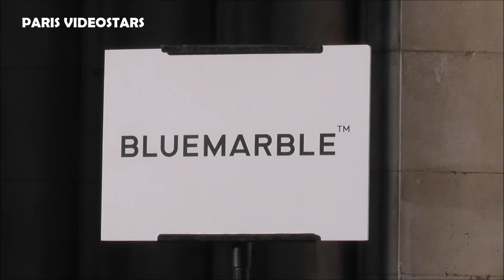Donovan Peoples Jones / NFL american football player @ Paris Fashion Week 18 january 2023 BlueMarble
Donovan Peoples Jones ( NFL american football player Cleveland Browns ) @ Paris Fashion Week 18 january 2023 show BlueMarble